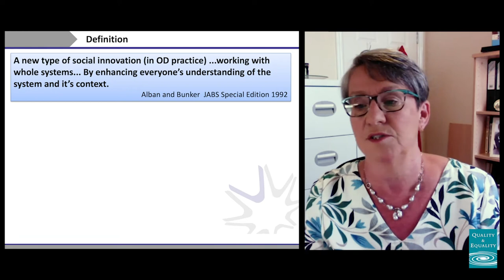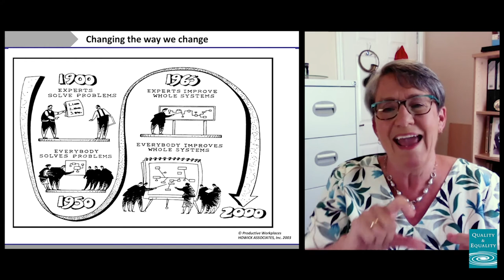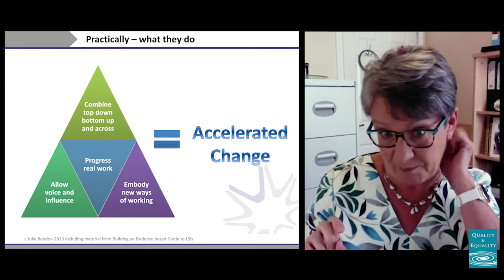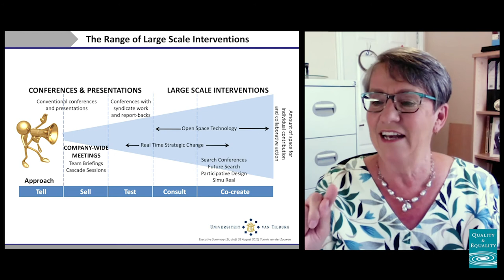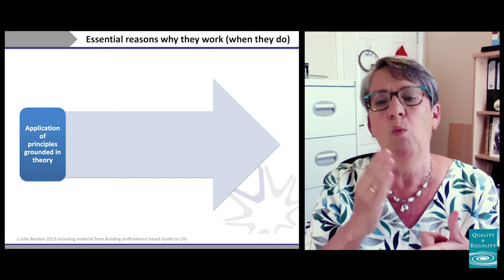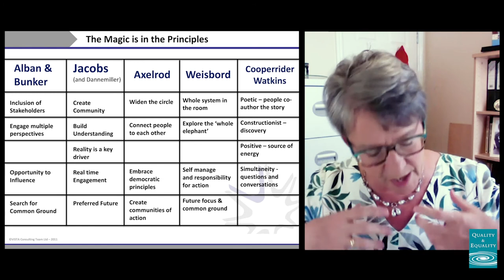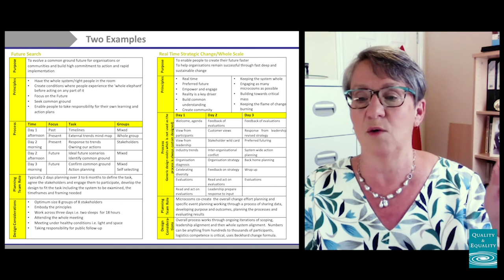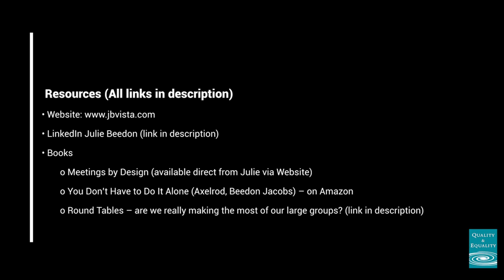Large Scale Interventions: A Conversation with Julie Beedon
In this video we are joined by Julie Beedon, an international large group intervention guru who combines her whole system engagement ability with a vast toolkit of organizational design and development in service of her clients. Both Barbara Bunker and Billie Alban identified Julie as their successor and have passed on the baton of large group methodology. Julie’s knowledge of the field is stunningly wide and her practical experiences in pioneering innovative ways of engaging large groups of people has helped her vast number of clients achieve extraordinary success. Julie is a co-Director of the NTL ODC Programme based in the UK and she has authored the book Meetings by Design and co-authored “You Don’t Have to Do it Alone” – both available from the links below.

Today, Julie gives us a comprehensive overview about Large Group Interventions. In part one, she covers the history of LGIs, the theories that ground the practice of LGIs, and the range of LGIs available to us. In part two, Julie details how LGIs work, the principles that guide the practice and design of LGIs, and how to select which LGI is best for your unique need. This is an in-depth video filled with huge amounts of wisdom and guidance, so please keep copious notes as your review it. I wish you joy in learning from Julie – in this most comprehensive exposition of the subject.

Articles, Books, and Resources

• Books
  o Meetings by Design (available direct from Julie via jbvista.com)
  o You Don’t Have to Do It Alone (Axelrod, Beedon Jacobs) – on Amazon
o Round Tables – are we really making the most of our large groups?

Biography
Julie Beedon and VISTA have made whole system engagement their USP for 25 years. Julie has worked with many of the pioneers in the field and has been trained in many diverse approaches. She has studied large group dynamics to gain an understanding of the evidence for what makes whole systems work together productively.  Julie believes that there is no limit to what you can achieve with a large group of people given the right planning and time for the process. She combines her whole system engagement ability with a vast toolkit of organisational design and development tools. Julie first used LGIs 1992 in the UK Employment Service on a pioneering transformation, which involved all 5,000 people in the region and achieved extraordinary successes. Julie has consulted on large scale events and change across the World with Oil Companies, UK Cabinet Office, BBC, UK National Health Service, a range of manaufacturing Companies and many Communities. Julie is a Director of the NTL ODC Programme based in the UK and teaches on several of the modules.